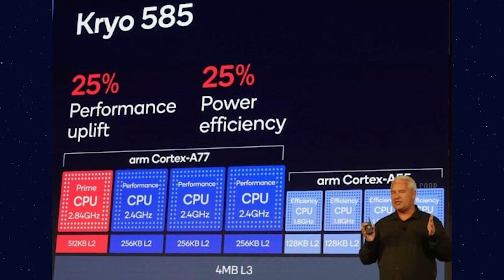Qualcomm's Snapdragon 865 Plus | Everything You Need To Know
Qualcomm just announced the overclocked version of the flagship 5G chipset, in the form of the Snapdragon 865 SoC. The successor to the Snapdragon 855 Plus builds on the success of the Snapdragon 865 5G mobile platform, which has powered over 140 smartphones models that have either been announced or is being developed.

Like its predecessor, the Snapdragon 865 Plus is designed to deliver increased performance across the board for superior gameplay. The Snapdragon 865 Plus SoC also debuts as the first mobile chipset to surpass the 3.0 GHz CPU clock speed. Last year, the SD855 Plus came close, hitting 2.96 GHz.

With the Snapdragon 865 Plus, Qualcomm has managed to push its Prime CPU core up to 3.1 GHz, an increase of 10 percent over the 2.84 GHz frequency on the standard SD865 SoC. The Snapdragon 865 Plus chipset also supports 144Hz displays, but it has a 10 percent better chance of hitting the higher frame rates in games as the Adreno 650 GPU has received a clock boost to deliver 10 percent faster graphics rendering.

snapdragon 865 plus
snapdragon 865 +
qualcomm snapdragon 865 plus
snapdragon
new snapdragon processor
new 865
new gaming 865
snapdragon 865 processor
5g
new 5g chipset qualcomm
galaxy s21
asus rog phone 3
black shark
snapdragon 865 plus event
snapdragon 865 plus live event
snapdragon 865 + event
snapdragon 865 + live event
qualcomm latest chip